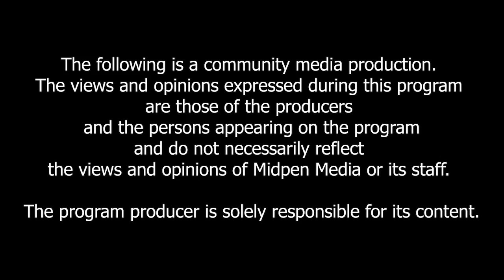Law Talk: December 2020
Various topics are covered.  Check it out!